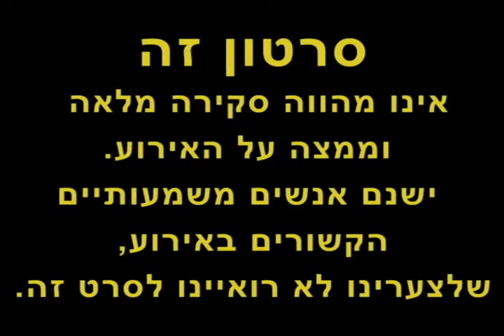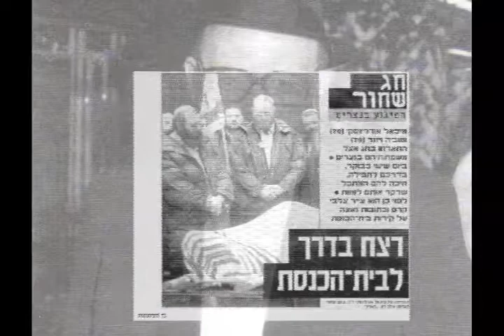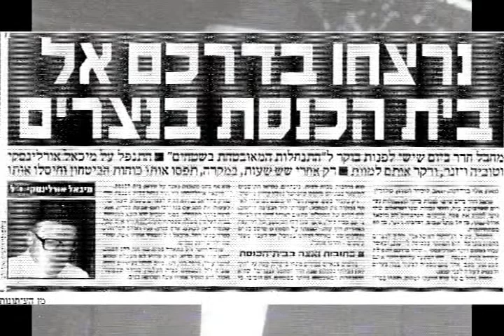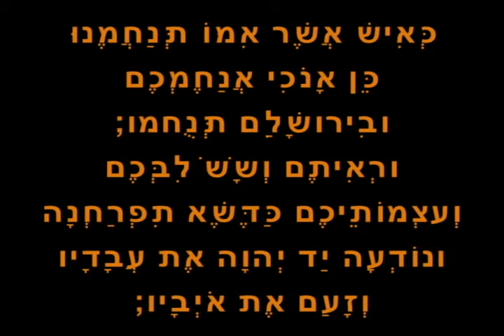פיגוע הסבים בנצרים פסח תשס"ב 2002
מתוך טקס יום הזיכרון תשע"ג, בני נצרים